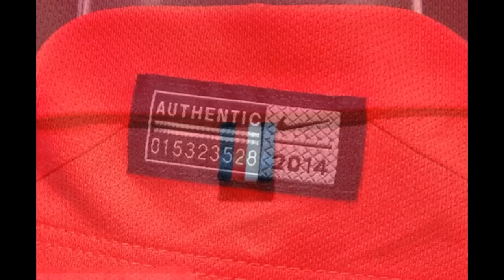Ligue 1 Maillot de Football Paris Saint-Germain PSG Third 2014/2015 Rouge